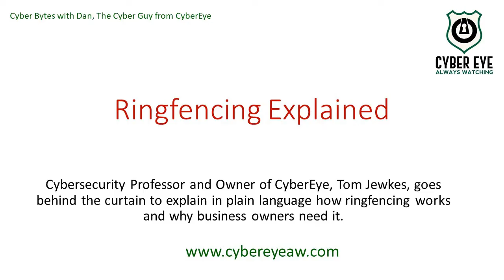RingFencing Explained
The Cyber Guys from CyberEye go behind the curtain to explain in plain language what ringfencing is and how it works.

for your cybersecurity protection.